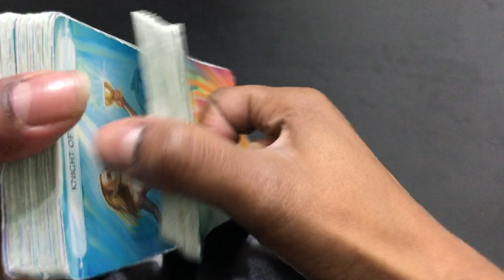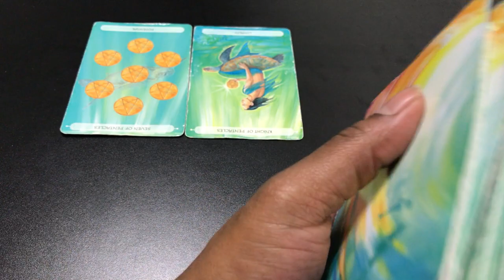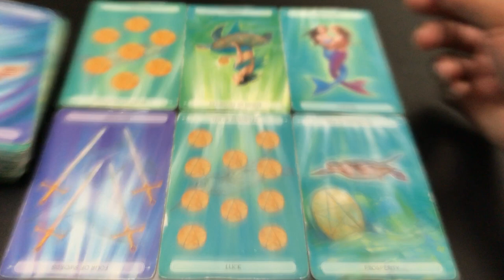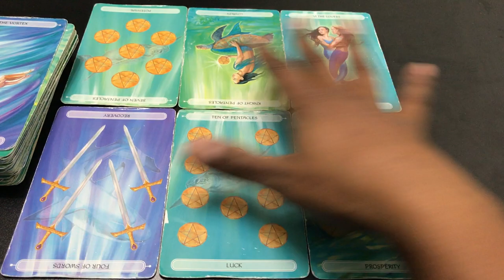🦋 (TIMELESS)) Scorpio weekly weekend reading, your gonna get your money, just not today. 9/22 TAROT